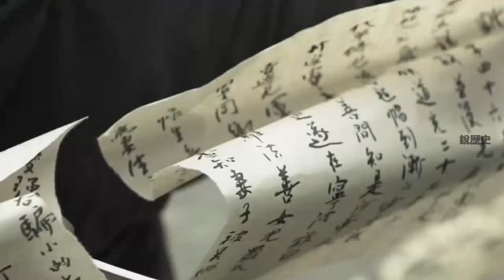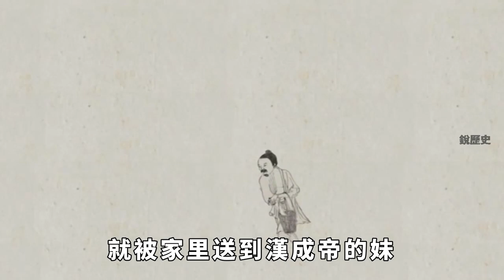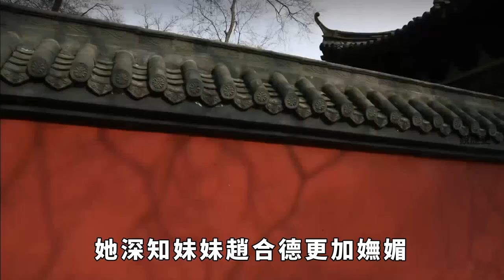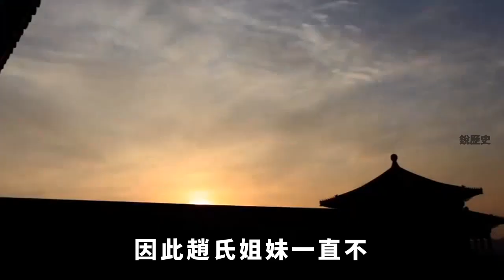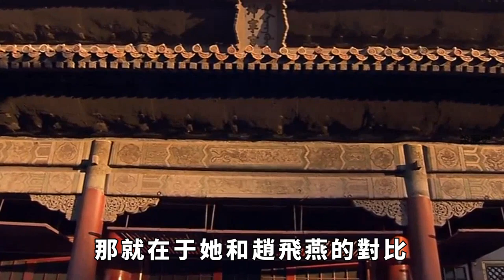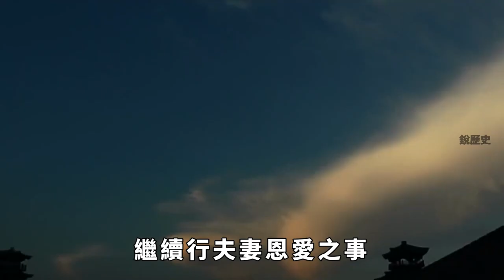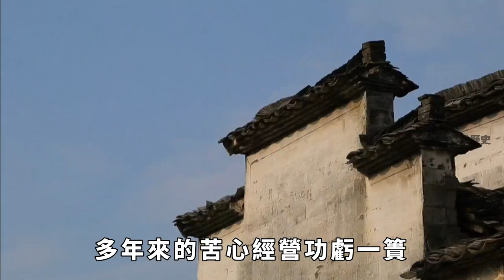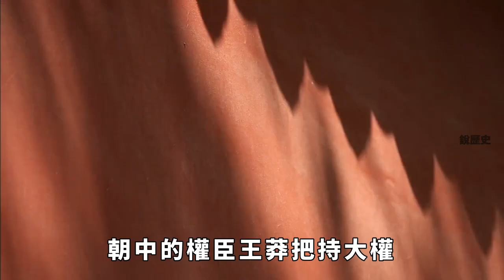漢朝第一美女趙飛燕，寵冠後宮一枝獨秀，為什麼最後不如妹妹更吸引皇帝？ 【銳歷史】歷史故事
西元前7年4月17日清晨，漢成帝劉驁起床穿衣準備開始處理事務，可是他剛剛把褲子穿好，還沒來得及穿衣服，突然他就身體僵直、口不能言，撲倒在了床上動彈不得。 昨夜一直侍奉漢成帝的妃子趙昭儀，趕緊把漢成帝摟在懷裡，一面呼喊救人，結果最終漢成帝還是一命嗚呼死在了趙昭儀的懷裡。
歷史故事 歷史人物 趣味歷史 漢朝 趙飛燕 請注意，本影片是專注於講解社會新聞和奇聞異事，完全符合YouTube社群準則。